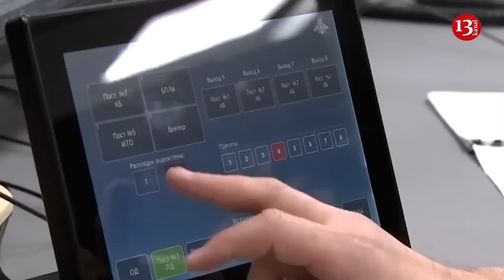It became known where Russia will conduct nuclear weapons tests